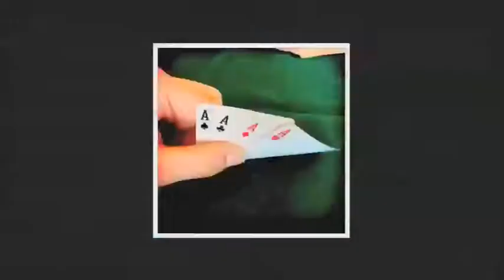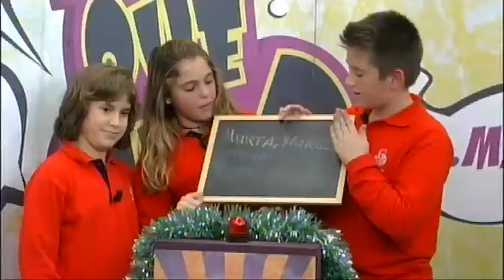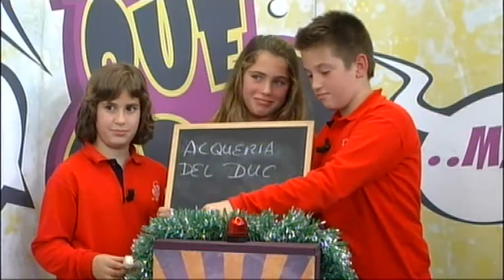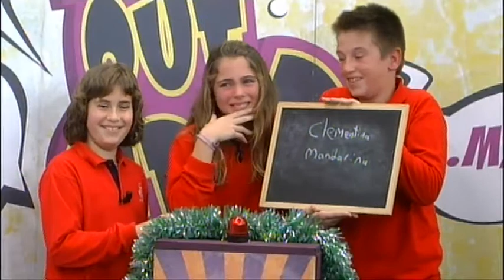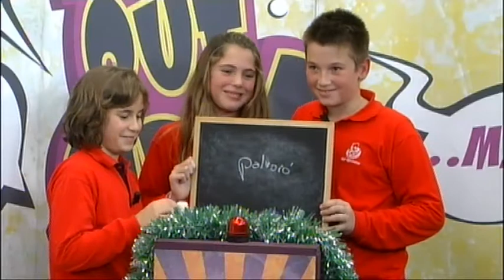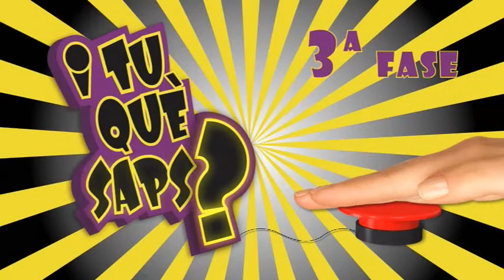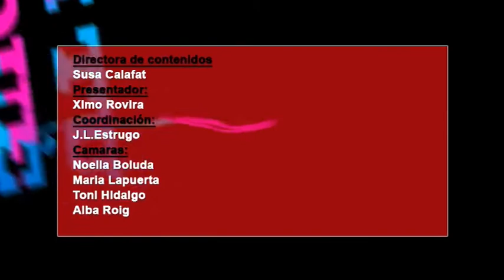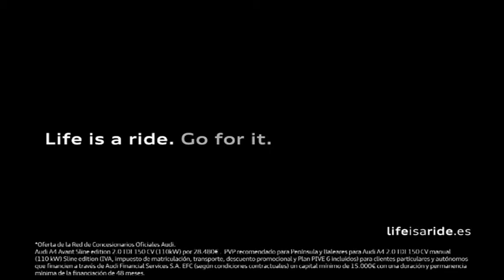2014 12 31 I TU QUE SAPS